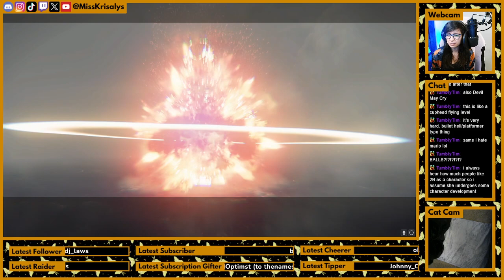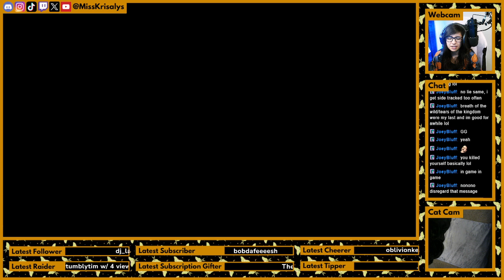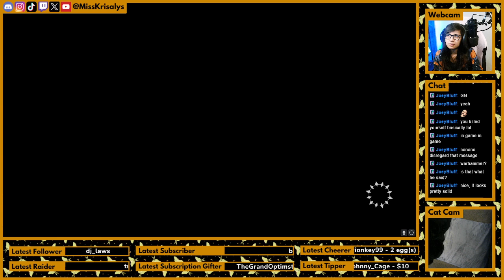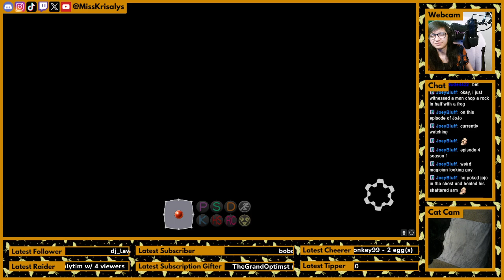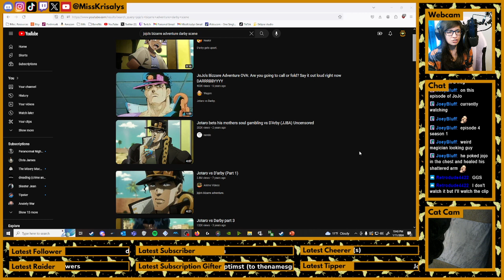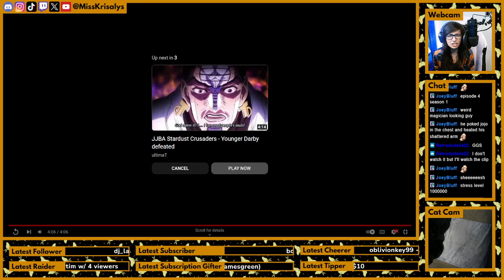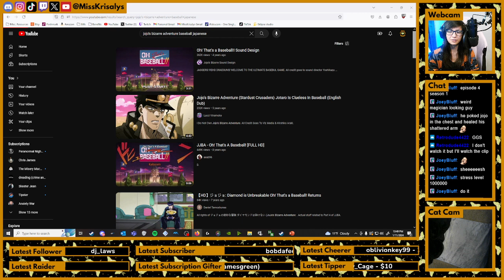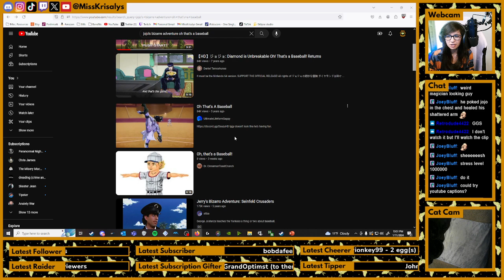Making More Progress in NieR Automata